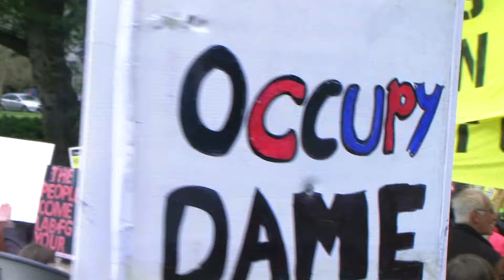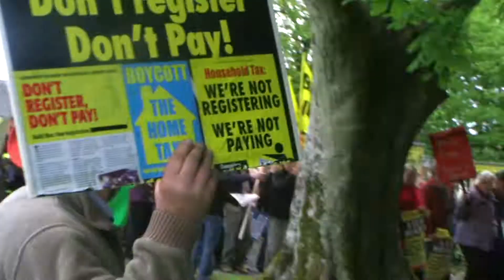OccupyGalway 14/4/2012 march down to labour conference